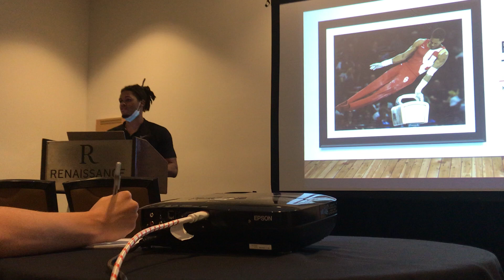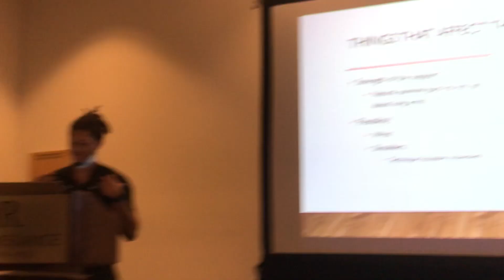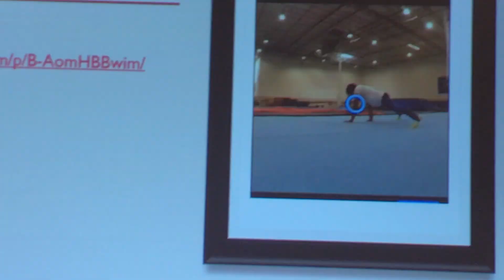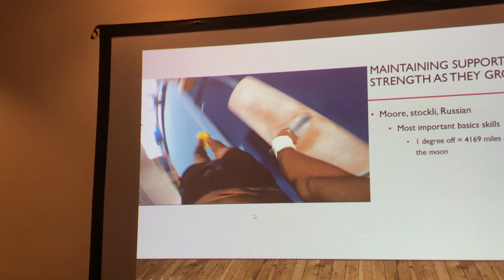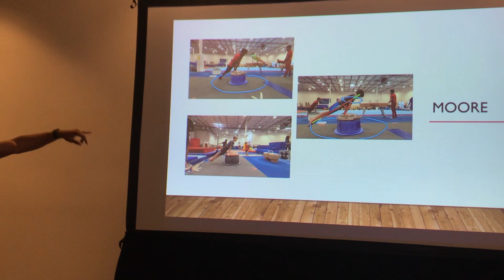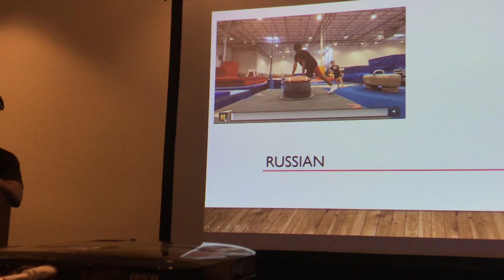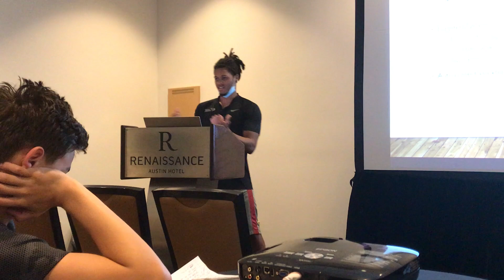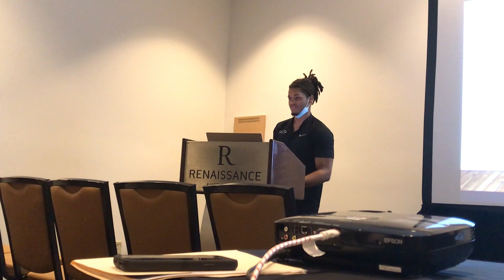Physics of a Circle - Michael Reid GAT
My first lecture at GAT 2021.